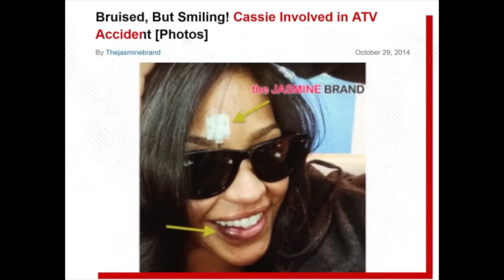BREAKING : VIDEOS AND PICTURES OF DIDDY TAUNTING CASSIE LEAK / RESURFACE, AUDIO TOO